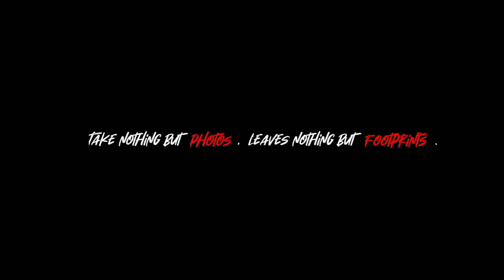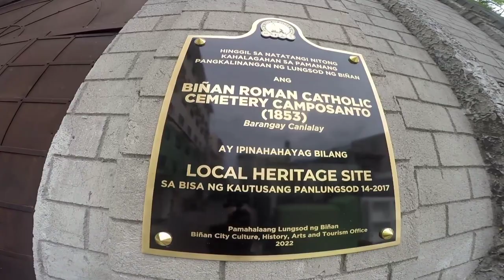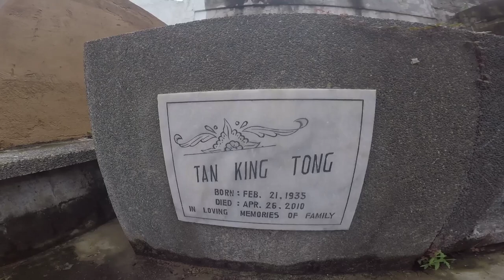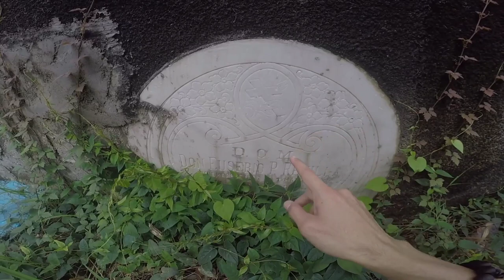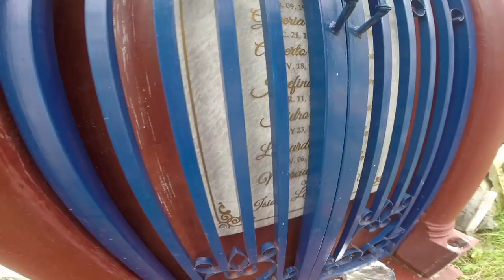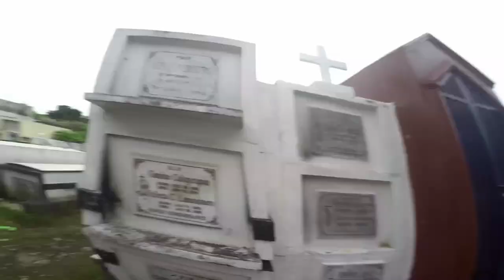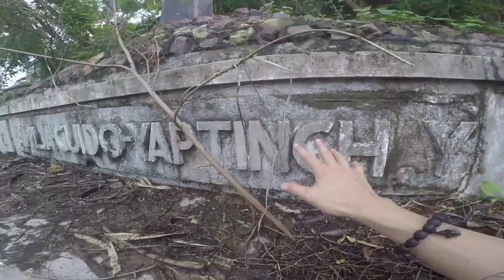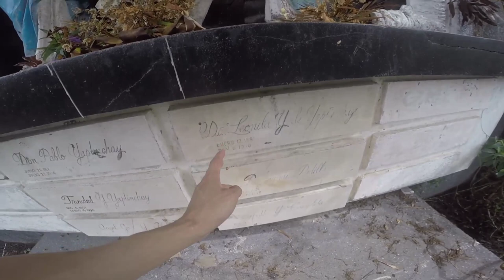"Baby AMA" | urbexph (rawvlog)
E K S P L O R

TIME STAMP ⏱